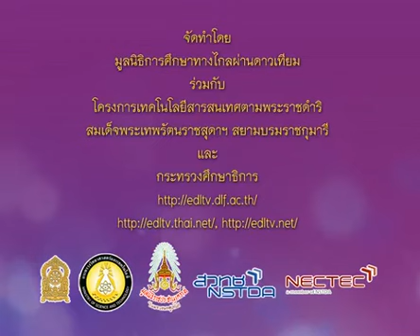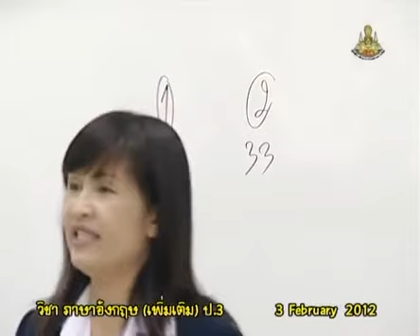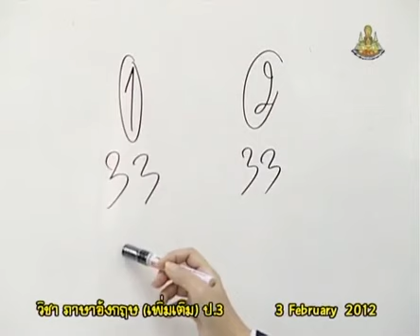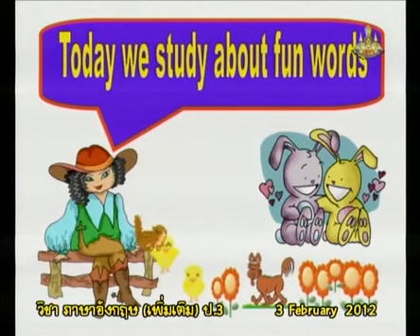361+engp3+dltv54p+550203+A+กิจกรรมทักทาย และนับจำนวน+สระ (Vowel)+Word Fun4+คาบที่2/3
361+engp3+dltv54p+550203+A+กิจกรรมทักทาย และนับจำนวน+สระ (Vowel)+Word Fun4+คาบที่2/3
ใบความรู้ สระ (Vowel)(1หน้า)
ใบความรู้ สระ (Vowel)(4หน้า)
19+November 2561+0227
kkkk
2 in the bank searching type "ประชุม แรงกสิกรณ์" or prachoom rangkasikorn
3 click left on the name "ประชุม แรงกสิกรณ์" or prachoom rangkasikorn
4 click on playlist ,choose playlist that you want to know and playload
6. If you see that there are useful, please share continute,sir.

1 เปิดเว็บ youtube.com
2 ที่ช่องค้นหาพิมพ์ ประชุม แรงกสิกรณ์ หรือ prachoom rangkasikorn
3 คลิกซ้ายบน  ประชุม แรงกสิกรณ์ หรือ prachoom rangkasikorn
4 ออบชั่น เพลย์ลิสต์ เลือกเพลย์ลิสต์ที่ท่านสนใจ และเพลย์โหลด
5 ขอบคุณที่ติดตามชมและให้ข้อติชม มีความสุขกับการเรียนรู้กันทั้ง บ้าน วัด โรงเรียน
6 ถ้าเห็นว่ามีประโยชน์ กรุณาแชร์ต่อไปครับ